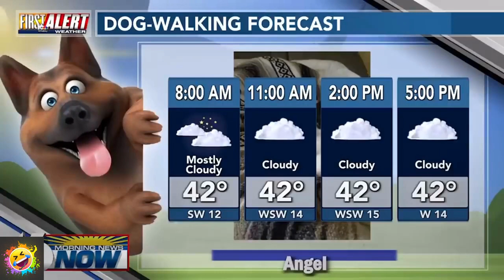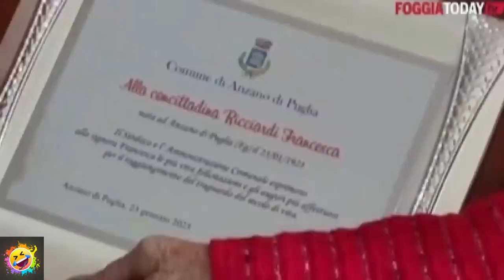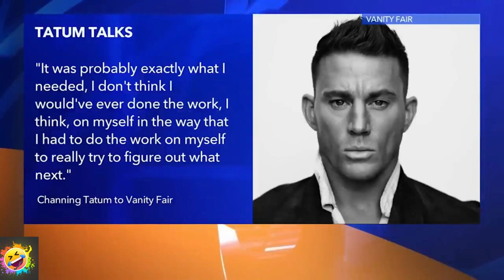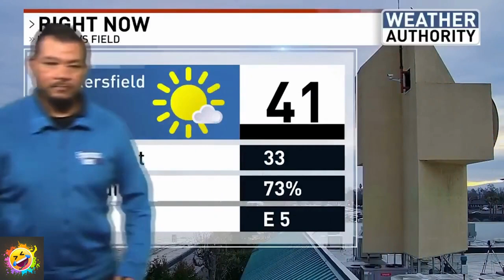BEST new NEWS Bloopers of January 2023 - reporters can't stop laughing (LOL)